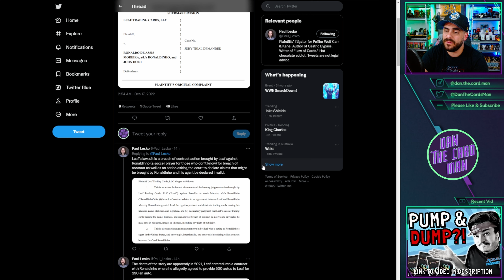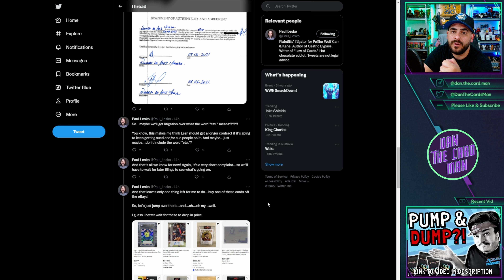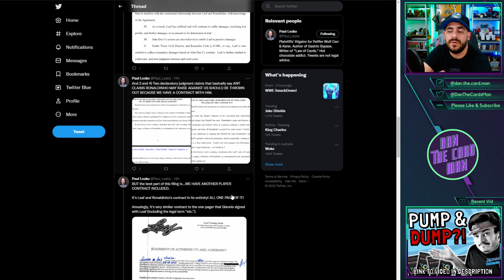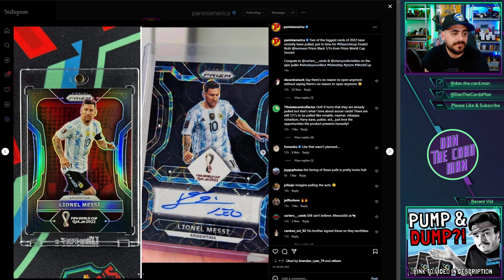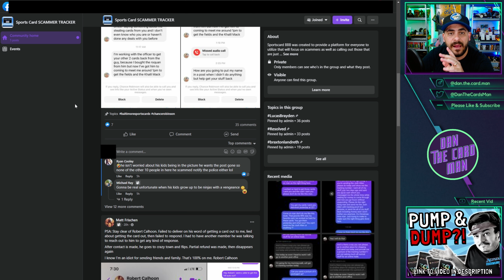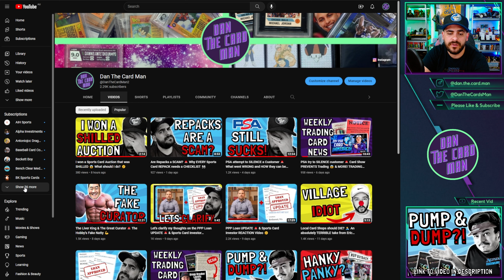Leaf SUES Ronaldinho 🚨 Sports Card Scammer Tracker 😱 eBay Shill Bidding 🤔 & MORE! TRADING CARD NEWS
Join me as I discuss some of the key news items to come up within the trading card and sports card hobby over the past week. Typical news items range from card grading news, scammers within the hobby and any other cool trading card updates that I think are relevant.

As mentioned in the past, I put these together to share my thoughts on the trading card hobby so that my viewers and fellow collectors and investors can make informed decisions.

In today's video we discuss:
00:00 - Intro
00:08 - Leaf Trading Cards sues Ronaldinho
02:55 - Awesome Pull of the Week: Two Lionel Messi Black 1/1s hit!
04:02 - Sports Card Scammer Tracker
05:13 - eBay shill bidding update!